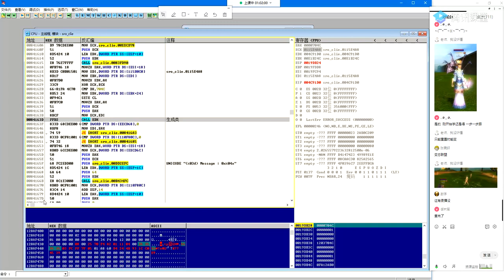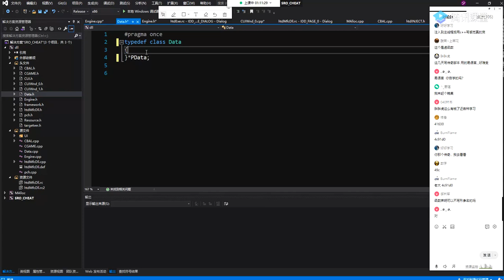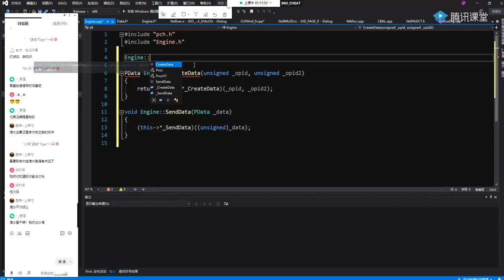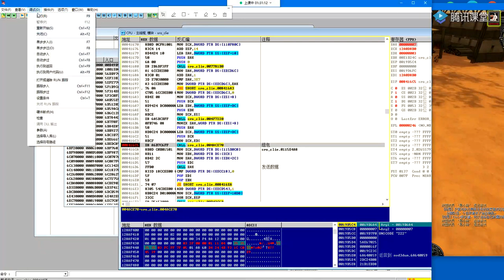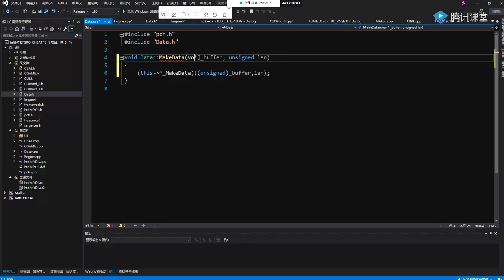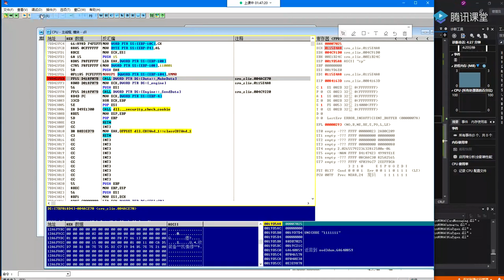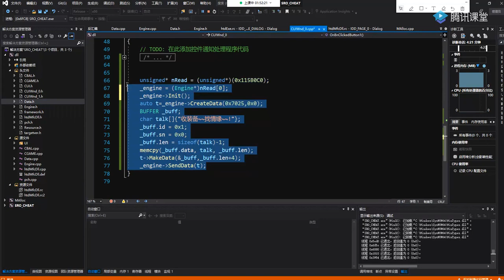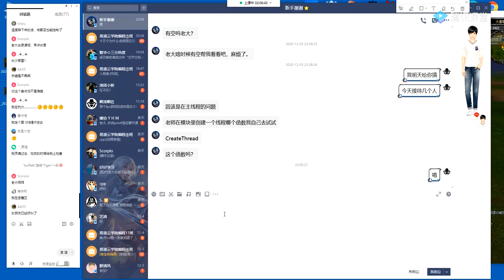0基础6天网游自动化脚本设计 封包03